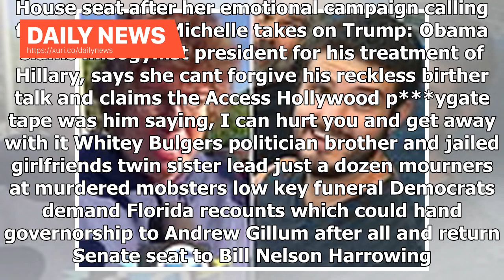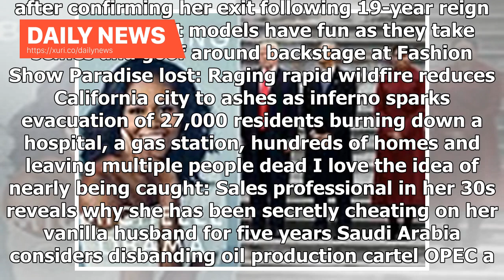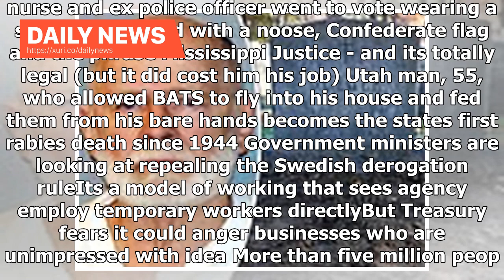Daily News - New rights for performance workers by Theresa May planned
Friday, Nov 9th 2018 12PM 48°F 3PM 52°F 5-Day Forecast Rick Scott files suit accusing Dem officials in Florida of trying to steal the election after his narrow Senate victory, while a mystery ballot box is found two DAYS after the vote... then Trump wades in I dont want prayers, - I want gun control: Mother of Vegas massacre survivor makes heartbreaking plea after her son is among the 11 killed at Borderline Bar - where Stephen Paddocks victims gathered to support each other High-ranking NYPD co...